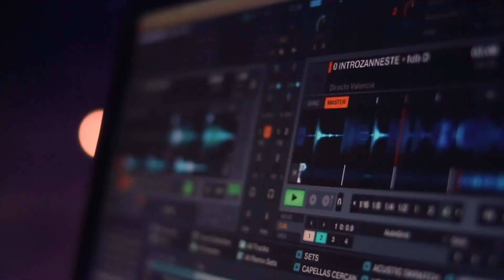PROYECTO 47 "VA DE HIP HOP" | LOGIC FILMS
Pues aquí os dejo un pequeño resumen de lo que se vivió en moreras el vieres 7 y que si no fuisteis os perdisteis algo increíble.
El panorama mas underground en Valladolid partiendolo.
Aqui os dejo las redes de todos los participantes que sin duda merece la pena que os paséis a chequear sus curros: